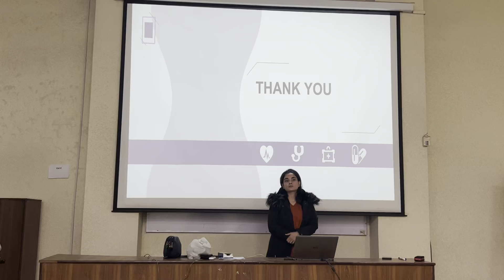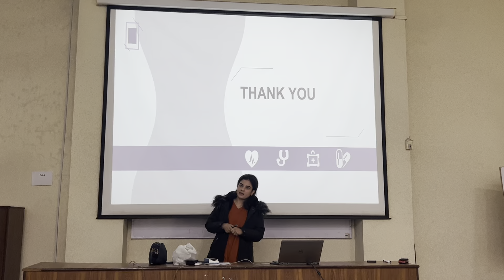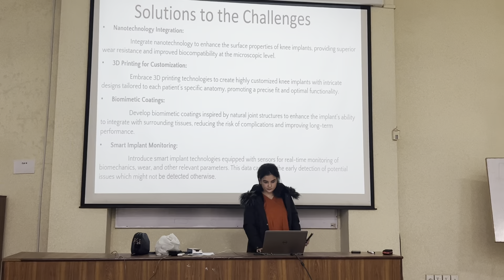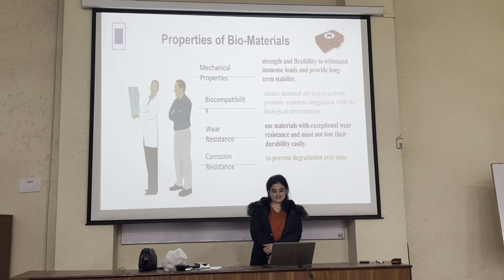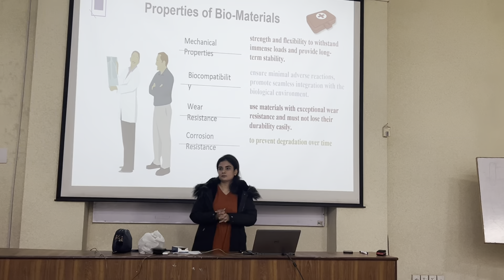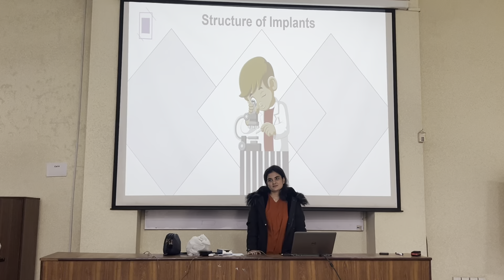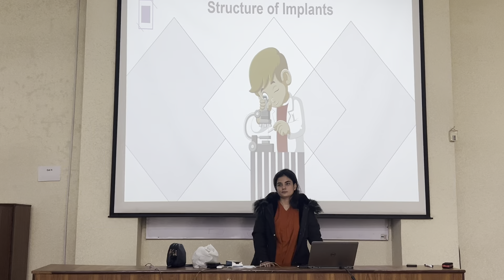Materials used in knee implant_4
Student: Rameen Khalid
Instructor: Dr. Fareeha Hameed

IMG 6902